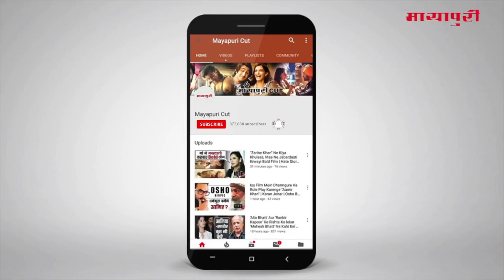"Shilpa Shetty" Ne Media Ke Samne Udaya Apne Husband Ka Mazak | Raj Kundra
बॉलीवुड की सबसे फिटेस्ट एक्ट्रेस के तौर पर पहचानी जानेवाली एक्ट्रेस शिल्पा शेट्टी हाल ही में मुंबई के किसी ईवेंट के मौके पर स्पॉट हुई। इस दौरान शिल्पा व्हाइट एण्ड ब्लैक ड्रेस में बेहद ब्यूटिफूल नज़र आयी।